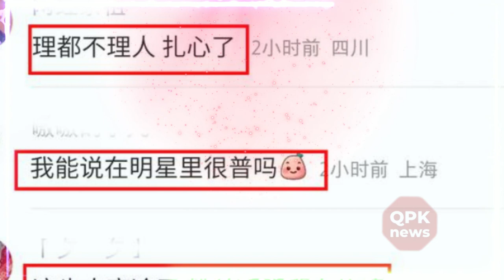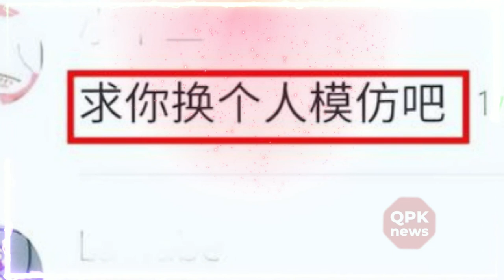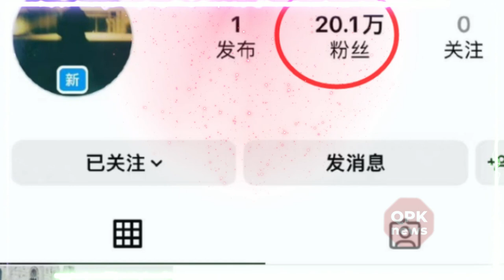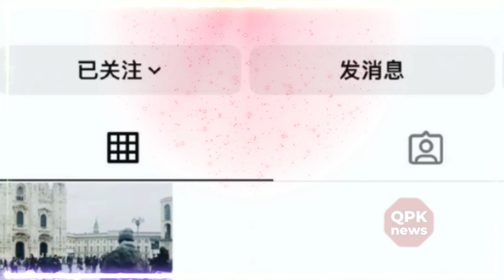Liu Shishi ignores fans, Xiao Zhan's street photos are imitated and mocked! QPK news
QPK news -Liu Shishi ignores fans, Xiao Zhan's street photos are imitated and mocked!